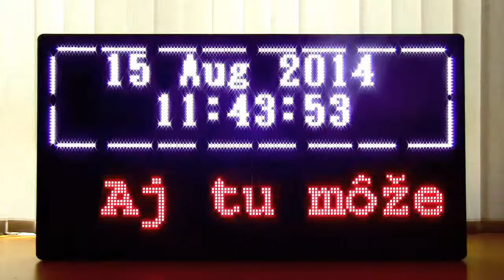128x64 OneColor Outdoor